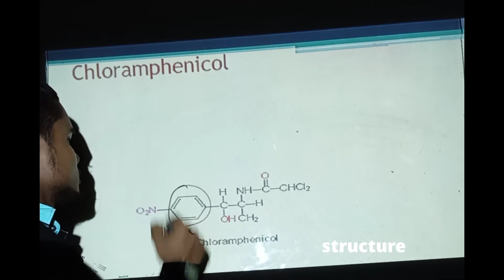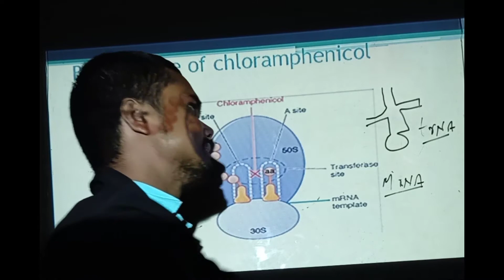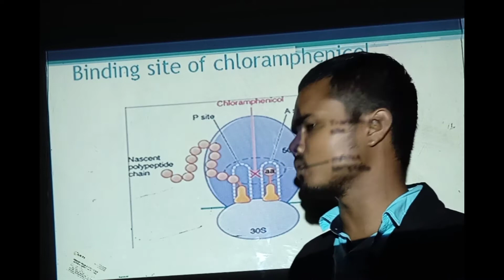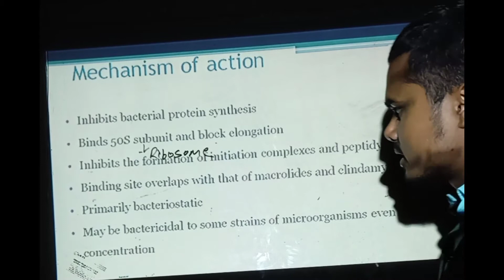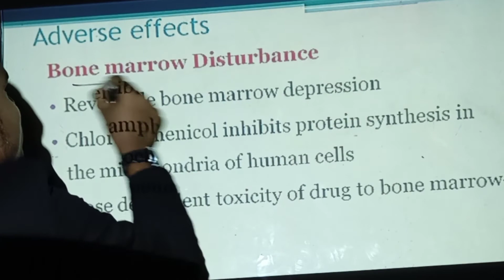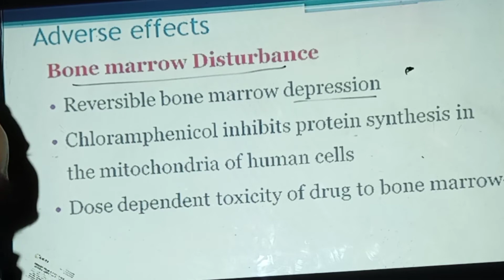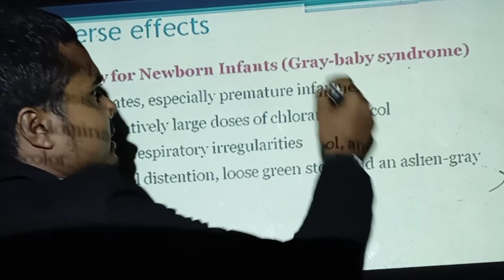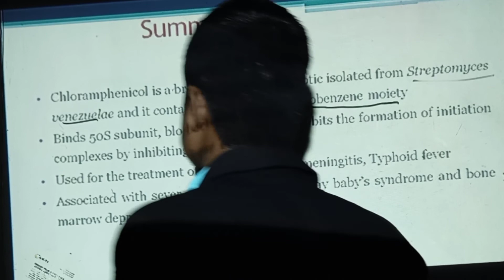L-17 Antibiotics Chloramphenicol in Pharmacology(Hindi)/Classification of chloraphenicol / MOA